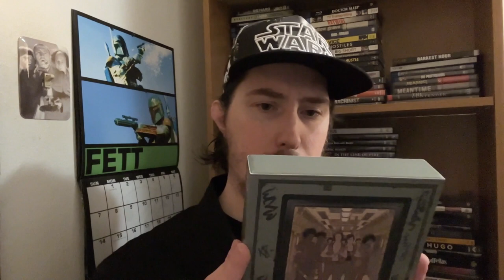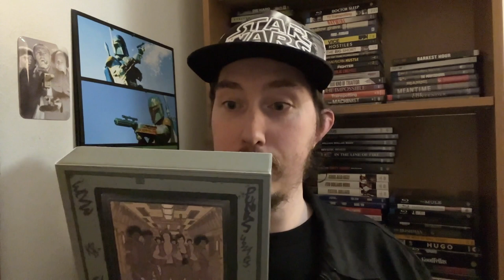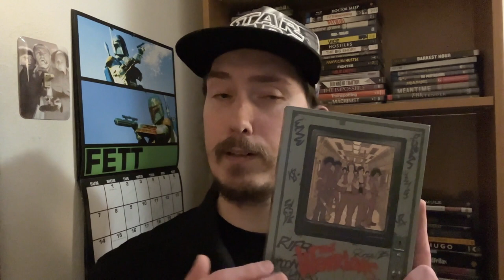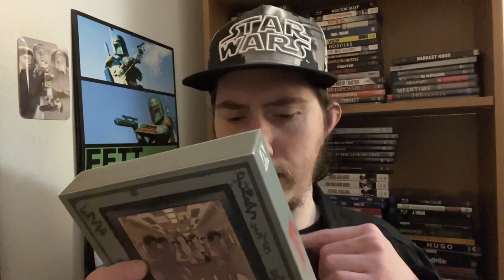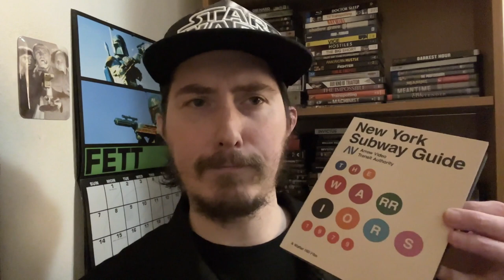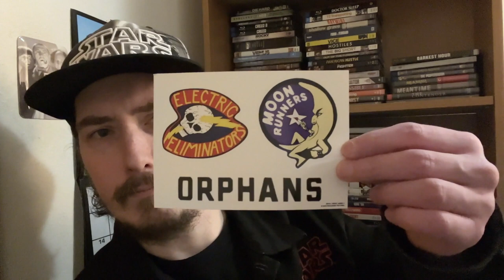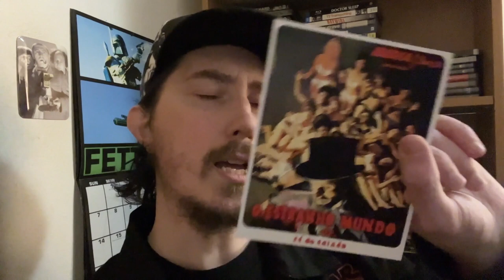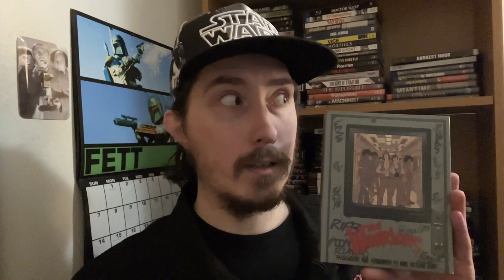Film Talk: Episode 424- The Warriors (45th Anniversary)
Today, I talk about the 1979 cult classic film, The Warriors, directed by Walter Hill and starring Michael Beck, James Remar and Deborah Van Valkenburgh.